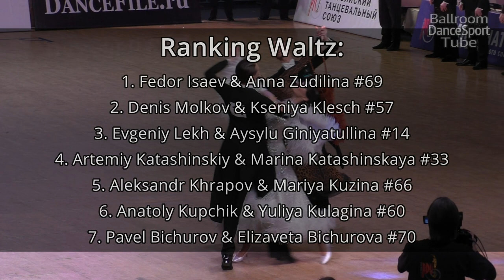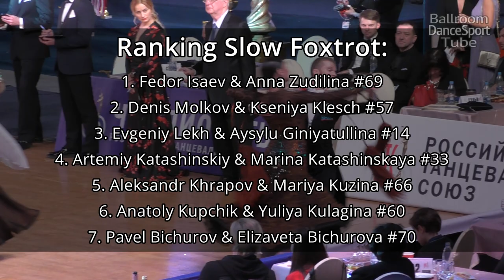Final Reel = Professional Ballroom = 2021 Russian Dance Union Championship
The best professional couples dancing Waltz, Tango, Viennese Waltz, Slow Foxtrot and Quickstep in the Final of the "Russian Dance Union 2021 Professional Ballroom Dance Championship".

On our channel we will publish videos of Latin dances performed by leading world and Russian couples WDC and WDSF, from competitions in dance sports, mainly from Russia.

March 7, 2021, Moscow

Timeline:
0:00 - waltz
1:42 - tango
3:09 - viennese waltz
4:31 - slowfox
5:58 - quickstep

Finals Results:
March 14, 2021, Moscow

Ranking Final:
1. Fedor Isaev & Anna Zudilina 69
2. Denis Molkov & Kseniya Klesch 57
3. Evgeniy Lekh & Aysylu Giniyatullina 14
4. Artemiy Katashinskiy & Marina Katashinskaya 33
5. Aleksandr Khrapov & Mariya Kuzina 66
6. Anatoly Kupchik & Yuliya Kulagina 60
7. Pavel Bichurov & Elizaveta Bichurova 70

👉Join our communities on social networks. Links are in the tab "About the channel"